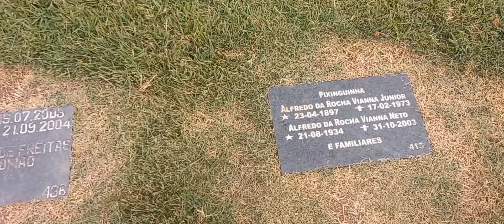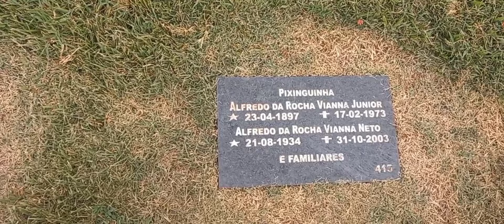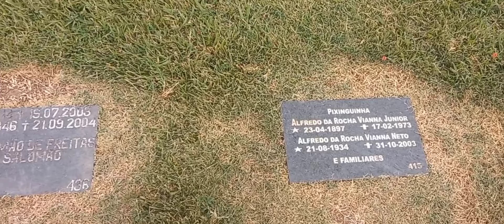Túmulo do cantor Pixinguinha, morreu no dia que ia batizar o filho de um amigo.